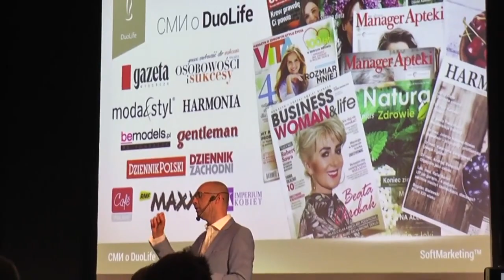DuoLife Украина. Первый семинар ДуоЛайф в Киеве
DuoLife Украина - Первый семинар в Киеве!

✔Друзья, уже на этих выходных 21-22 октября состоится потрясающее событие в г.Киев - Бизнес Семинар от компании

✔Событие на котором вы сможете собственными глазами увидеть рост компании и партнеров.
✔Событие на котором можно убедиться в качестве продукта, а также увидеть как компания ДуоЛайф вручает автомобили своим партнерам.

✔Вы сможете убедиться, что наша компания умеет отвечать за свои слова и твердо идет к поставленным целям!

P.S. приглашаю тебя на это мероприятие. До встречи в Киеве

Марка DuoLife (ДуоЛайф) это ответ на потребности рынка в качественных биодобавках без консервантов!